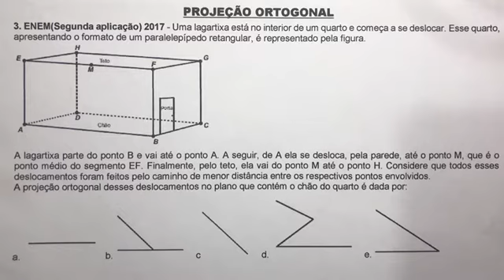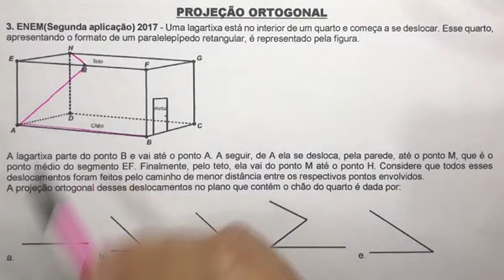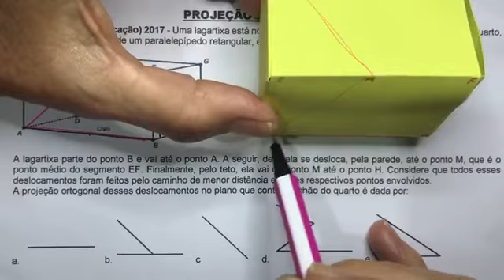Projeção ortogonal questão 3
Resoluções das questões sobre Projeção Ortogonal com a Professora Joelma Almeida.